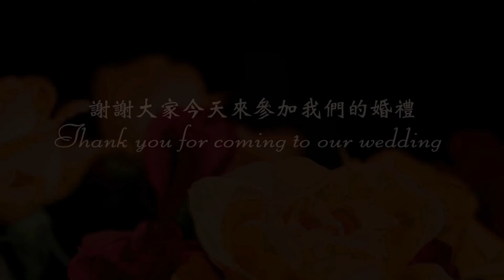Stevia - Ciao movie 婚禮影片- 訪問篇 煒婷 & 旭騰